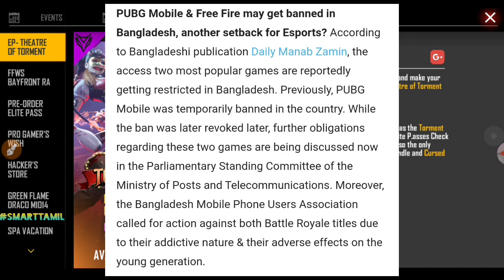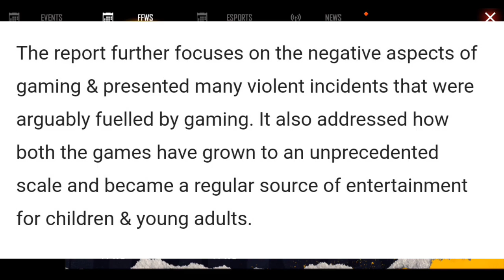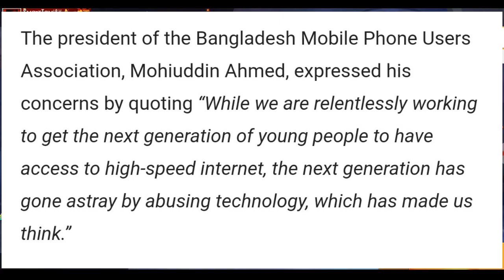😫 வெச்சிட்டாங்க நமக்கு ஆப்பு 😥 Government Announced Free Fire BAN !! Tonight Update Free Fire India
Tags Don't Care

how to get free magic cube fragments in free fire,
how to get free magic cube in free fire in tamil,
how to get free magic cube in free fire 2021,
how to get free magic cube in free fire malayalam,
how to get free magic cube in free fire in telugu,
how to get free magic cube fragment,
how to get free magic cube in ff,
how to get free magic cube with app,
how to get free magic cube no app,
how to get free magic cube box,
how to get free magic cube bundle in free fire,
how to get free magic cube box in free fire,
how to get free magic cube bundle,
how to get free magic cube in brazil server,
how to get free magic cube crate,
how to get free magic cube redeem code,
how to get free magic cube in diamond royale,
how to get free magic cube event,
how to get free magic cube fragments in free fire in tamil,
how to get free magic cube free fire,
how to get free magic cube fragments in holi event,
how to get free magic cube ff,
how to get free magic cube from diamond royal,
how to get free magic cube fragments in free fire in holi event,
free fire how to get free magic cube,
how to get free magic cube in garena free fire,
how to get free magic cube in holi event,
how to get free magic cube in tamil,
how to get free magic cube in free fire in tamil 2021,
how to get free magic cube malayalam,
how to get free fire magic cube malayalam,
how to get free magic cube in new update,
how to get free magic cube on free fire,
how to get free magic cube in one spin,
how to get free magic cube in tamil 2021,
how to get free magic cube 2021